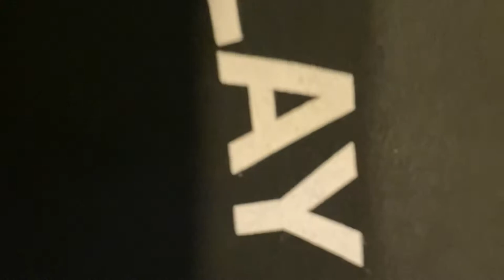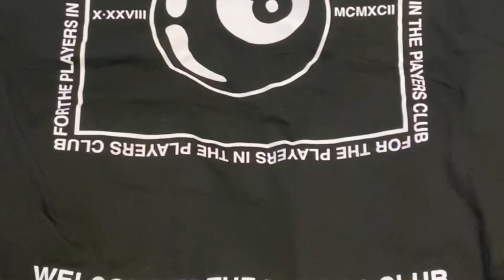Joeiaco Players Club Merch [2021]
1ST EVER!  Players Club Merch!!

player came to the players club
to play with the players
while the players makin plays eughhh